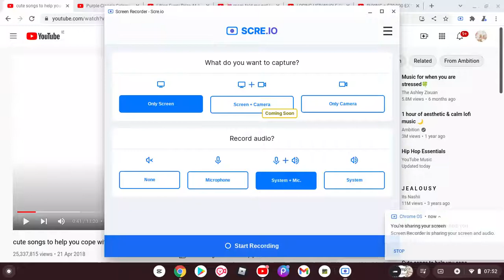Something I Wanted To.. ✨Mention✨ ||Siimply Saoirse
Ahh Tysm For 97 SUBSSSSS AHH I WAS SPEACHLESS WHEN I SAWWWW-
EEEEEEE-
TYSM FOR THE PERSON WHO COMMENTEDDDD!!!